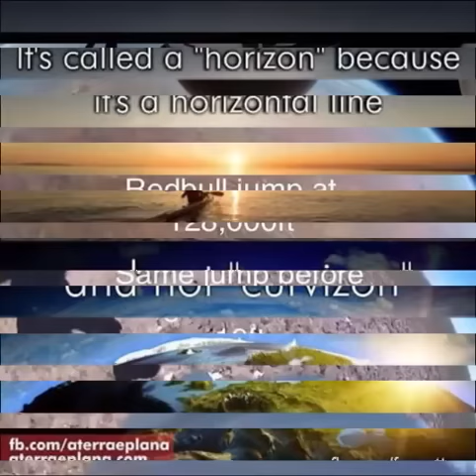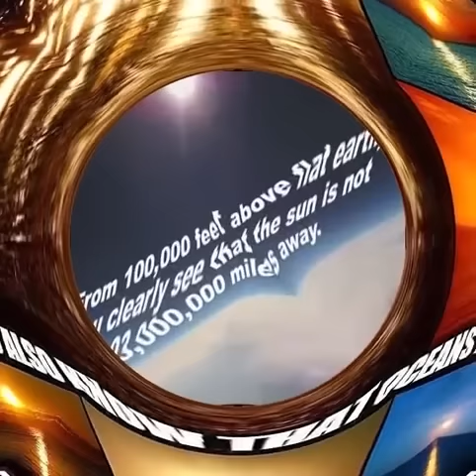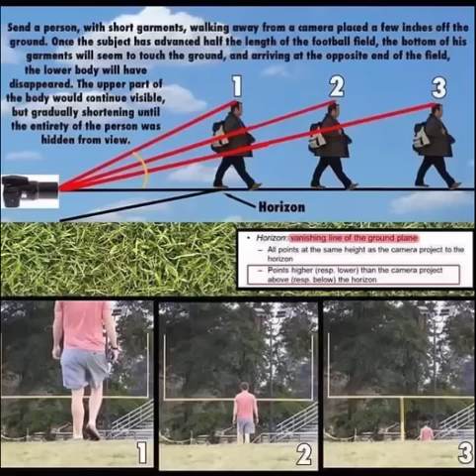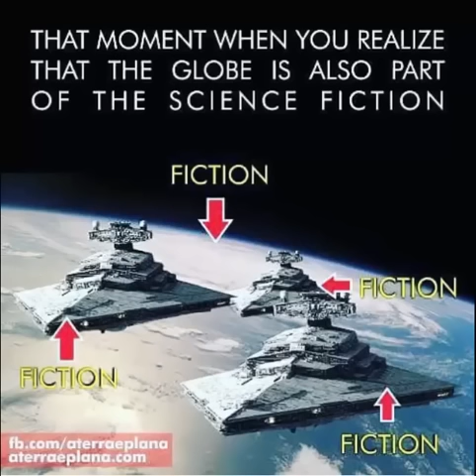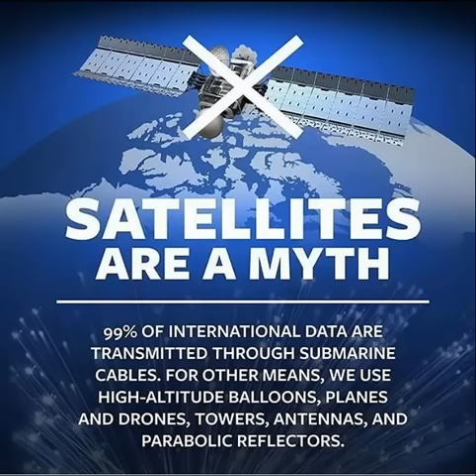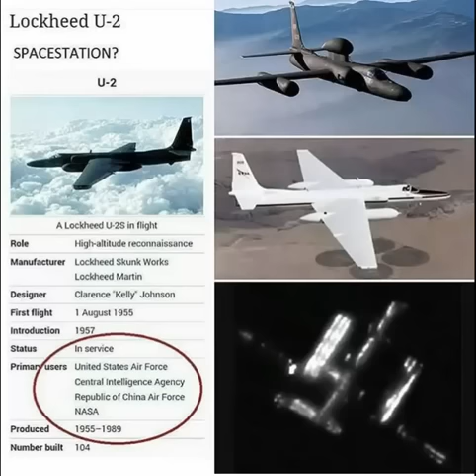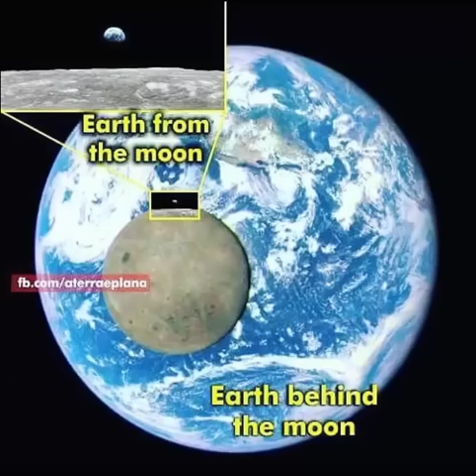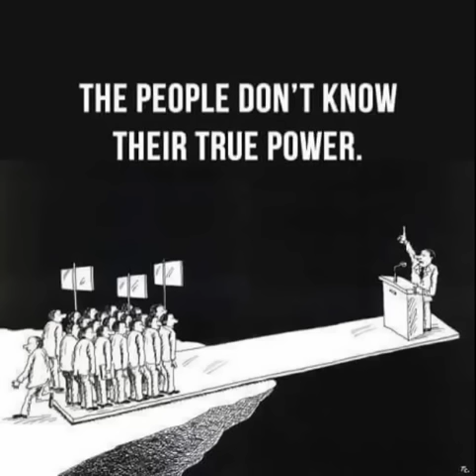Terra Piatta - Raccolta d'IMMAGINI [by, WELOVEMOST]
AL MINUTO 7.30: L'AUTORE, CI PRESENTA... UNA "CURIOSA" NUOVA MAPPA! Mi sembra di capire, che la Fonte originale, sia un Video tedesco, che dura più di due ore... Qualcuno sa il Tedesco? e sa dirmi, se si capisce: chi ha disegnato questa mappa? Ecco il Video! La Mappa, è al Minuto: 31 56..
Il libro, intitolato: "Mondi oltre i POLI", di A F Giannini del 1959, viene presentato come basato su "fatti reali"; e cita il fatto, che: Hubert Wilkins, avrebbe scoperto "molta più terra" che si estenderebbe, al di là del Polo Sud... Il libro sostiene che, entrambi i poli, non sono quello che siamo stati, portati a credere. E che, entrambi i poli, non sono: nè dove, né quello, che noi pensiamo, siano..

AVVISO sui TROLL. ))) Basta che controlliate i loro Profili: sono sempre gli stessi.
LA GIURISTA Solange Manfredi, ha scritto un Libro: GUERRA PSICOLOGICA, in ITALIA. IN ESSO, DIMOSTRA: PER FILO E PER SEGNO, CHE SIAMO PIENAMENTE IN COLPO DI STATO! FIN DAL 1993! AD OPERA, DEGLI AMERICANI! E SONO, I POLIZIOTTI-MILITARI CORROTTI, QUELLI CHE voi, CHIAMATE TROLL! SVEGLIATEVI !!!